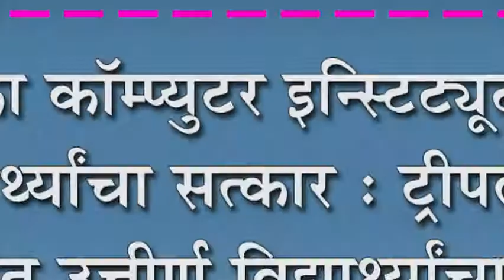मलेका कॉम्प्युटर इन्स्टिट्यूटमध्ये विद्यार्थ्याचा सत्कार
मलेका कॉम्प्युटर इन्स्टिट्यूटमध्ये विद्यार्थ्याचा सत्कार : ट्रीपल सी परिक्षेत उत्तीर्ण विद्यार्थ्याचा गौरव